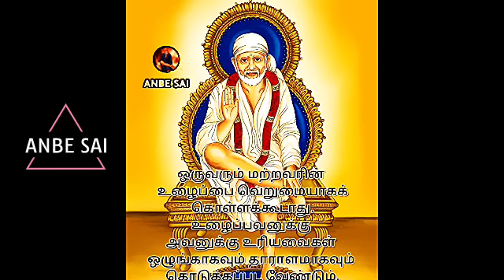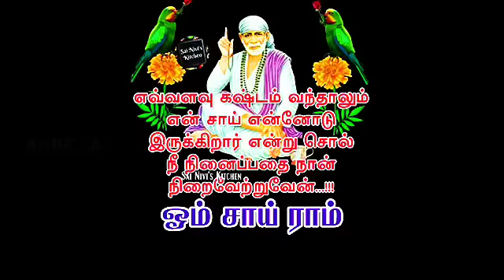இந்த நேரம் முக்கியமானது இதை தவற விட்டால் உன்னை காப்பாற்ற யாராலும் முடியாது SAI BABA ADVICE IN TAMIL